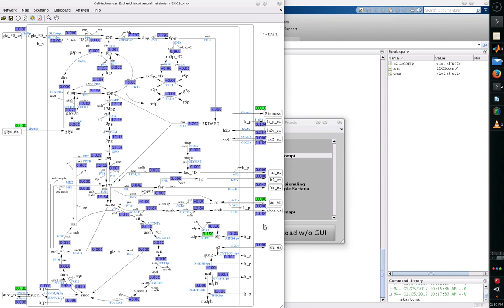CNA Tutorial 2: flux optimization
This video demonstrates how optimal flux distributions can be calculated in CNA (flux balance analysis).